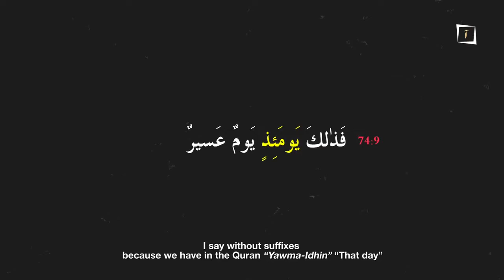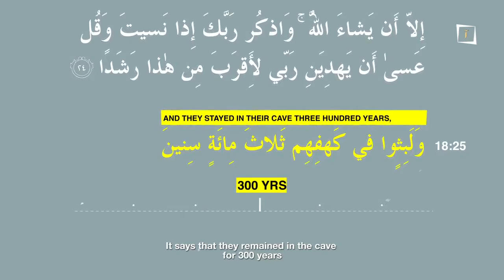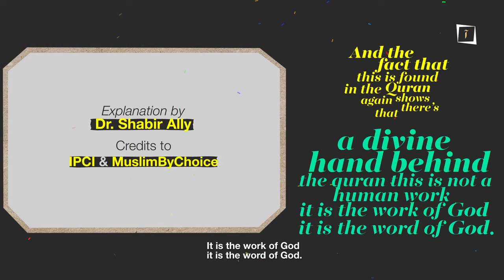The Word Day Mentioned 365 times in the Quran!